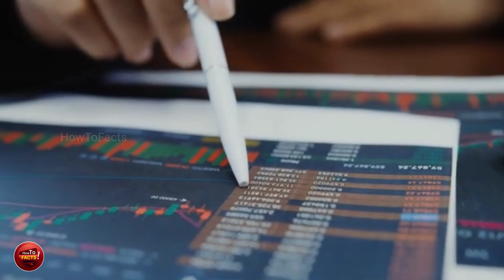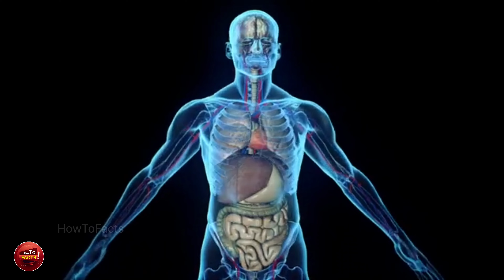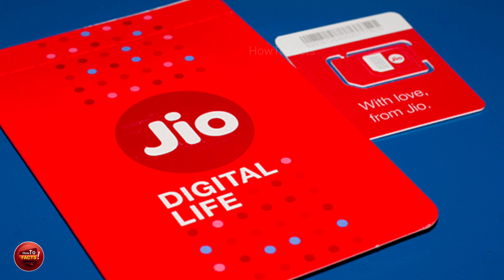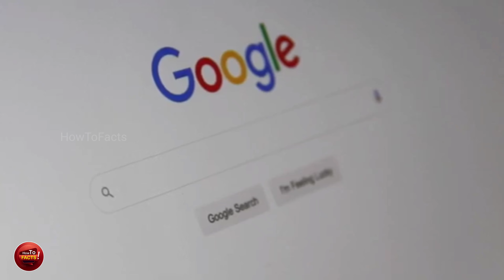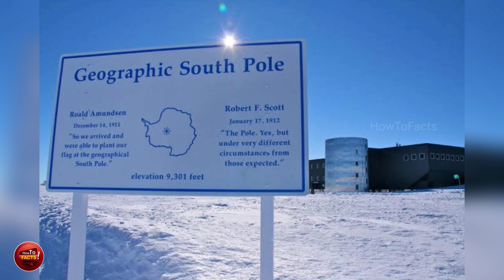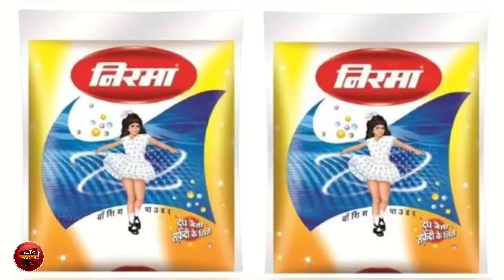क्या हो अगर Phone को Direct Charge करें ? What If We Charge Phone, Direct From Switch ?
🙏Welcome🙏To The "How To Facts" Channel.

This Is An Educational Website On Internet, Which Offers You All Kinds Of High Quality Facts Videos With Genuine Informations. We Always Try To Give A Proper Information To Enhance Your Knowledge In The Right Direction. All Of Our Videos Contains A lesson For Everyone. Now We Are Ready For "Brand Collaboration" And You Are Welcome To Sponsor Your Brand With Us.

We Are Always Happy To Hear From You. Please Share Your Feedback In The Comment Box Below & Please Follow "Youtube Guidelines" Before Comment.